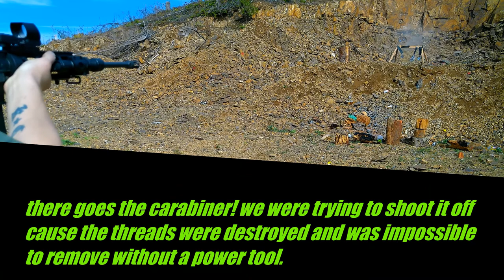Mossberg Blaze .22lr shooting steel targets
Day with my Mossberg Blaze .22lr shooting steel targets. Due to the severe wildfires and high potential for a new wildfire's to start, In Washington State where i live. The Department of Natural Resources or DNR had prohibited recreational shooting until the conditions got better. Finally after over a month of no substantial rain and 3 weeks of no shooting it finally started raining on friday and over the weekend getting rid of all the lingering smoke and allowing the shooting spots to finally allow shooting again so i went on a shooting trip on sunday and got enough footage for 2 videos including this one. I get some nice close up shots shooting my Mossberg Blaze .22lr rifle doing some plinking with my ar500 targets i brought up the mountain with me this time. I got my friend to help push the wheel barrow up the 1.3 mile, 2.6 mile round trip hike up a steep small mountain hill to get to the spot and shoot some lead we mostly shoot steel targets. But i also added in some footage of me shooting off 1 556 mag with my AR-15, and one cyclinder of 357 magnum. more videos coming soon i drove 600 miles on friday and filmed how smoky it was in eastern washington compared to western Washington. Also look out for another shooting video and second reliability test for my 50 Round glock 17 drum mag for a 9mm Glock 17 so dont forget to subscribe to my channel if you enjoy my content and dont forget to hit the like button and turn on your notification bell. Stay Safe! and God Bless America!!! the majority of the footage is of my mossberg blaze .22lr shooting steel targets